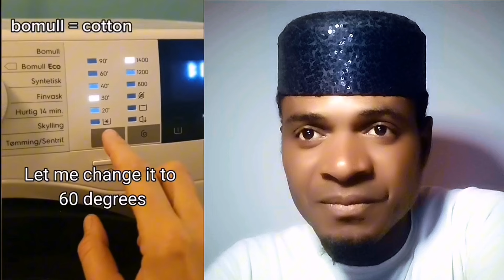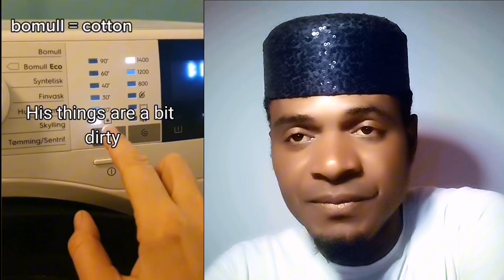White people in Nigeria vs white people in Ghana which one is doing well Nigeria or Ghana 🇬🇭 - 🇳🇬